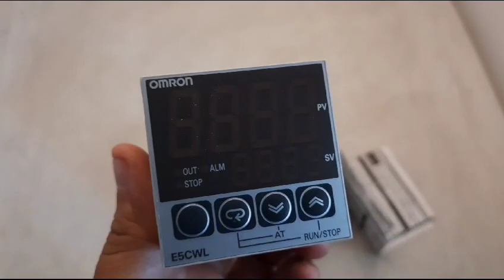Temperature Controller Omron E5CWL-R1P